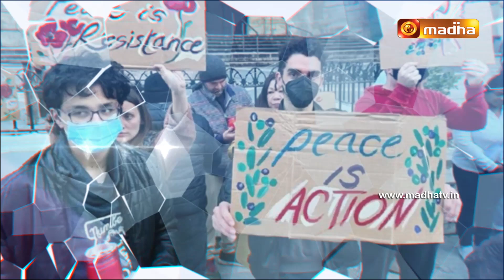24 Hours International Chain Rosary For Global Peace | Basilica of Our Lady of Snows, Tuticorin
Let's seek our Mother Mary's intercession for the Worlds Peace and Joy through the Joyful, Luminous, Sorrowful, and Glorious Mysteries of the Rosary throughout this day with all the wonderful Churches, Shrines and Basilica's around the World and experience our Mother Mary's Blessings and Grace

Glorious Mystery : Basilica of Our Lady of Snows, Tuticorin